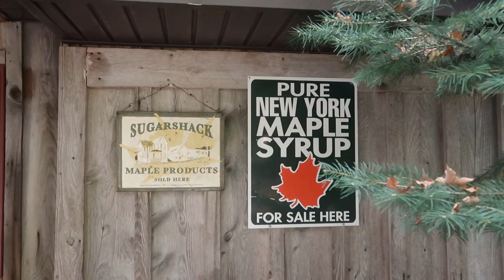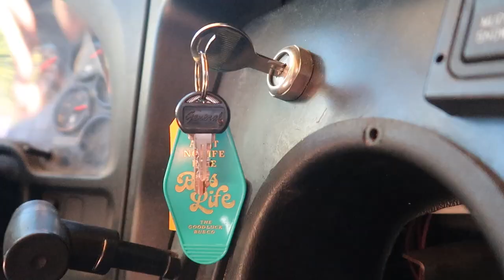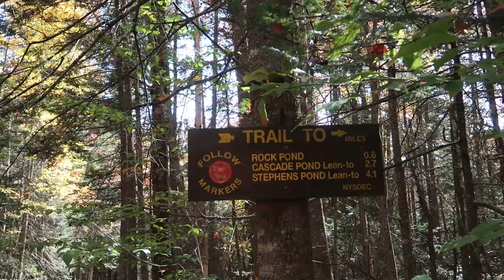Moving Back Into Our Bus After 2 Months! | BUSLIFE VLOGS CHAPTER 4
The bus is back baby!!! We are SO thrilled to be moving back into our home. We wouldn't be here right now without all the love and support we received over the past two months from YOU. Thank you all for your kind messages, donations, and understanding as we worked through our toughest challenge yet.

We don't touch on it in this video, but for anyone wondering, we did end up doing a full engine replacement. Unfortunately, fixing our previous engine was not going to get us the same peace of mind as swapping it out entirely. For now, we're just focusing on getting back on the road :)

As always, love you!! 💖